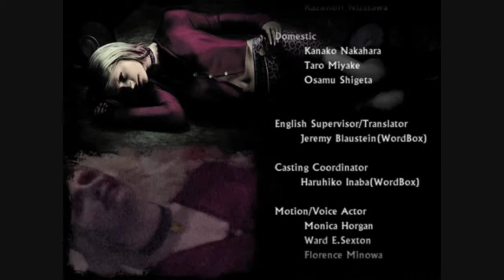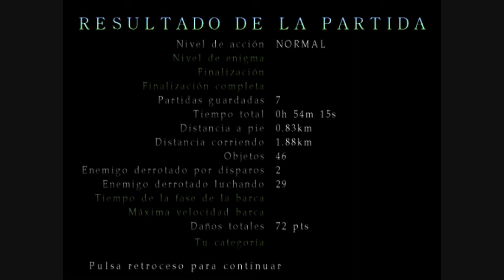Juguemos Silent Hill 2 - Nacido de un Deseo - Parte 3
Final del capitulo extra "Nacido de un Deseo".